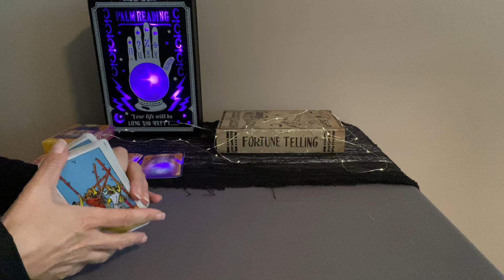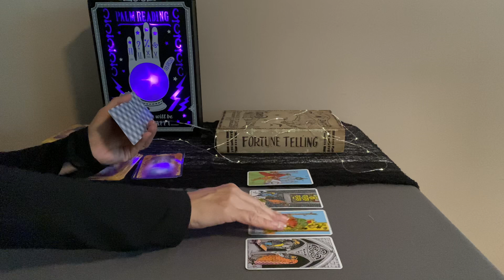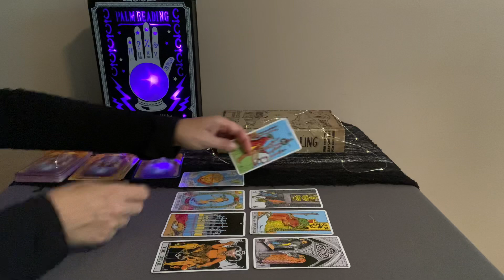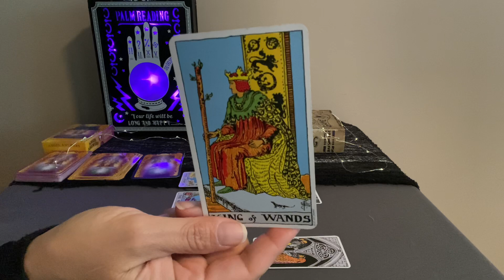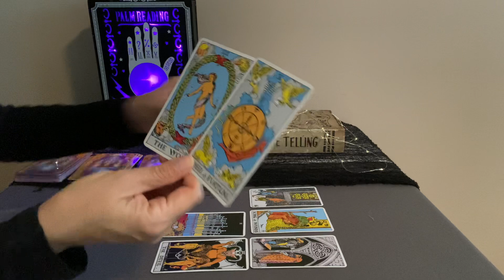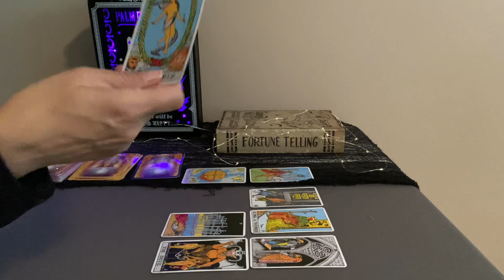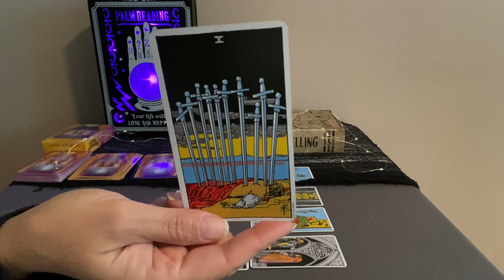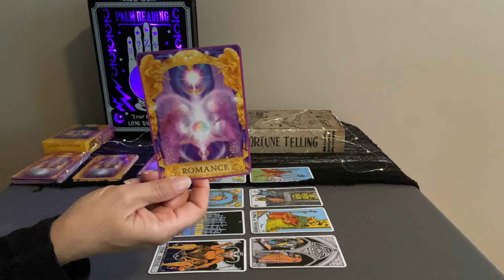PISCES Weekly Tarot October 3–10–They keep popping up and it's not a coincidence❤️💰🌎